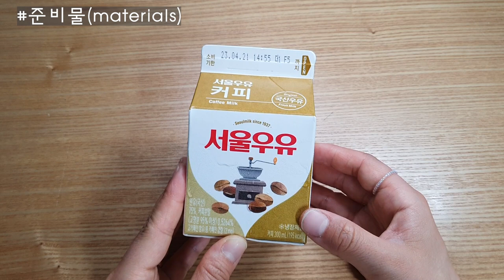카네이션이 이렇게 귀여울 일?!🙀 쁘띠카네이션키링❤️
☆타임라인☆
00:00 Intro
00:32 완성품&준비물
03:33 시작: 사슬뜨기
04:45 1~2단: 짧은뜨기, 무늬뜨기
12:53 3단: 사슬뜨기-빼뜨기 반복
17:28 4단: 짧은뜨기
20:29 긴뜨기2코모아뜨기
23:27 카네이션꽃 모양 만들기
30:26 열쇠고리 연결하기
37:55 완성

안녕하세요 ~ 손수템 손자까입니다 ~! :D

5월의 꽃, 바로 카네이션이죠?

사랑하는 부모님, 존경하는 선생님, 친애하는 분들께 드릴 카네이션 많이 준비하실텐데요 !
저와 함께 사랑과 정성을 가득담은, 세상에 단 하나뿐인!!
쁘띠카네이션키링 같이 만들어요 :)

작고, 귀여운 키링 단독으로 혹은 지갑이나 파우치에 달아서
예쁨 가득, 정성 듬뿍한 특별한 선물 준비해보시기 바랍니다💕